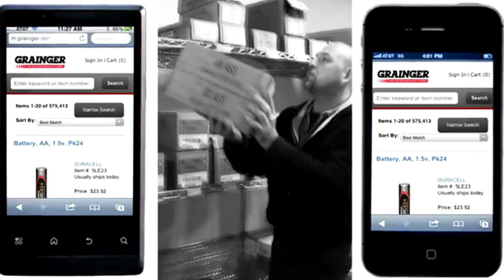SAP mobile technology and Grainger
Ray Feeney, Chief Architect at W.W. Grainger, Inc. discusses the benefits of SAP mobile technologies.